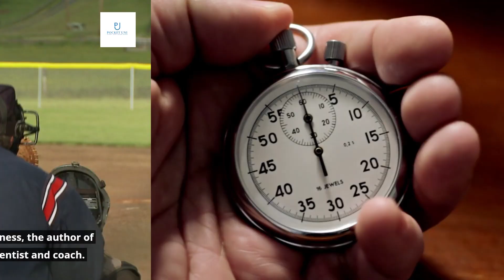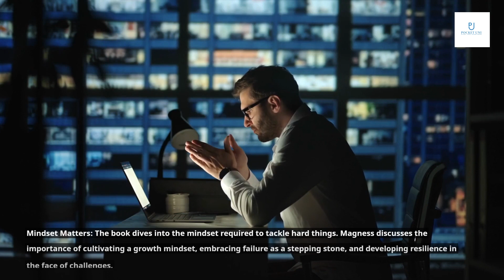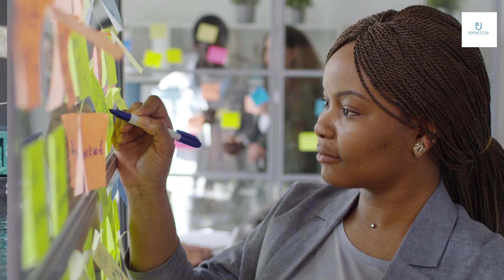DO HARD THINGS by Steve Magness Book Summary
Strengths
DO HARD THINGS provides practical advice and actionable steps for achieving personal and professional growth.
The book is written in an engaging and accessible style, making it easy to understand and apply the concepts to one's life.

Weaknesses
Some of the examples and anecdotes used in the book may not be relatable or applicable to all readers.
The book may be too focused on individual achievement and success, rather than addressing systemic issues and inequalities.

1.
2.
3.
4.
5.
6.
7.
8.
9.
10.